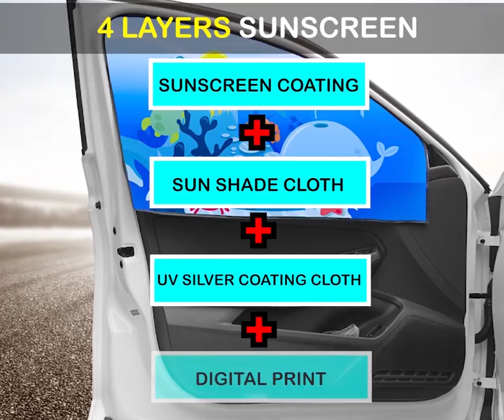car sun shade for baby